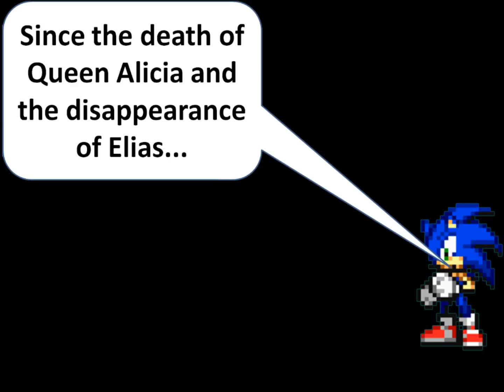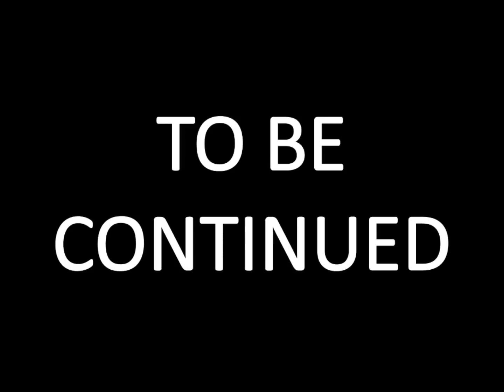Sonic Sprites S2EP7 Betrayal Part 1/2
After many months away from Mobotropolis, King Acorn, Mina, Ash, NICOLE and Rotor return! But what does the King have in store for Sally?